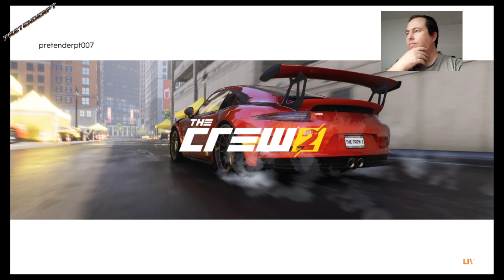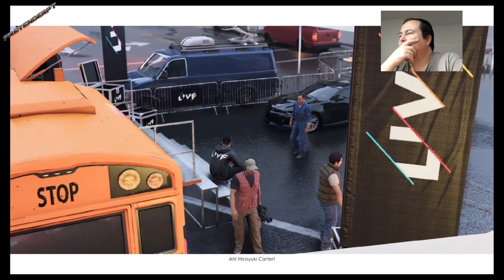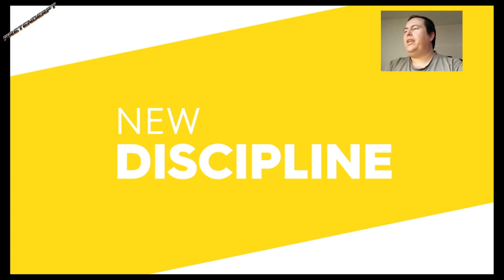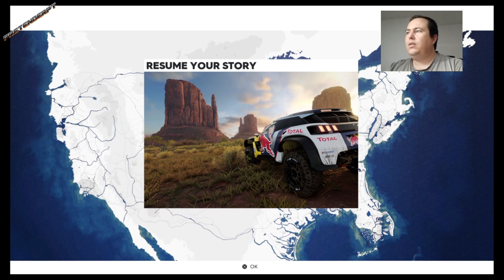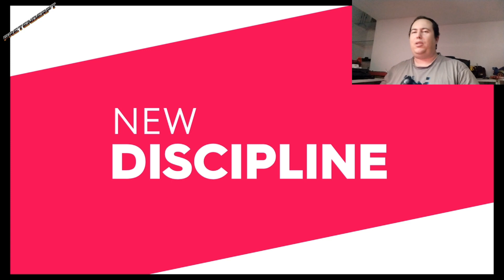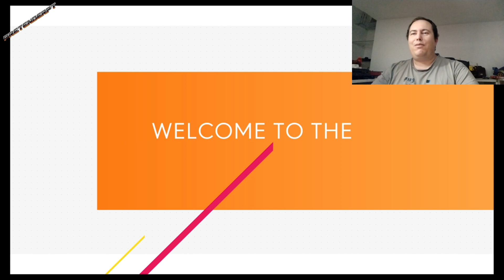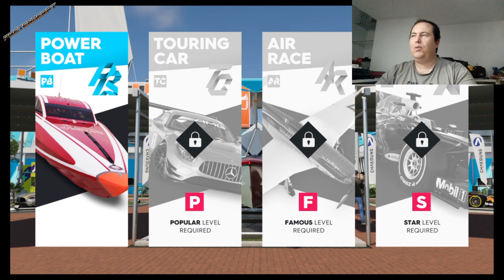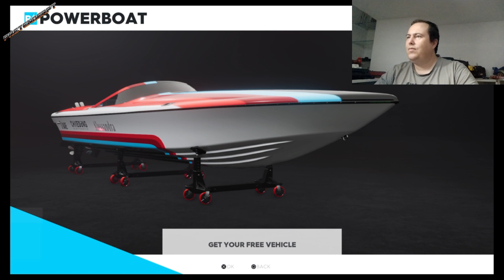The Crew 2 - 01 - Bem-vindos à Nação dos Motores!!